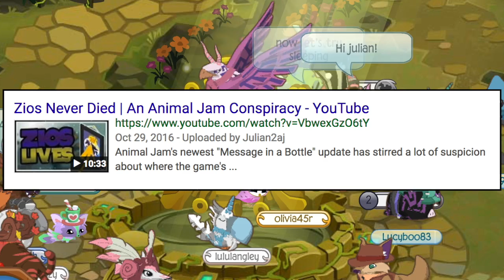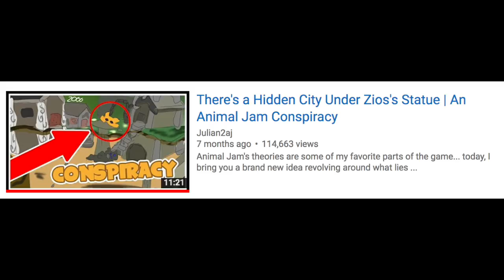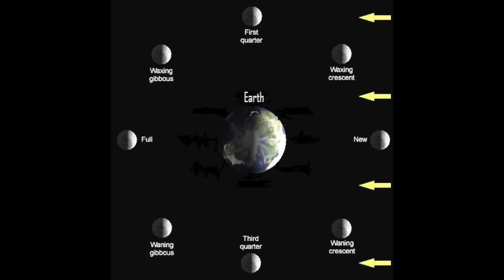Zios is Back | An Animal Jam Conspiracy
Animal Jam's new update brings Zios, the sky father and creator of Animal Jam, back into the game for the first time in 7 years. Julian is here to find out why.